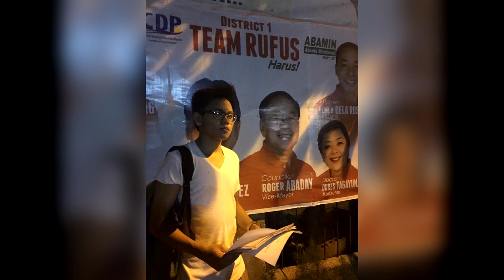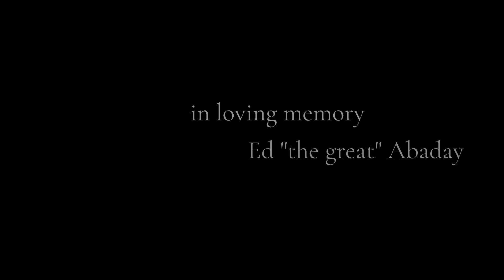A Tribute Video from Kong Hua School Batchmates | In Loving Memory of Ed Satur F. Abaday, RCrim